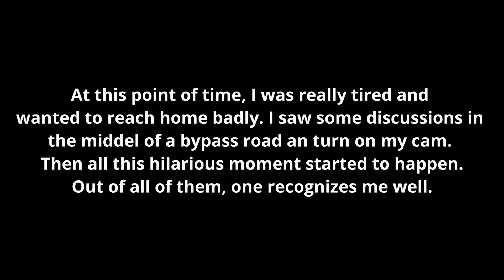How to avoid road rage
Always stay calm even in the harshest moments in life. Always know that the other person might not be same as you!

Gadgets I use for video:
GoPro Hero 9 Black

Accessories for Gopro Hero 9 Black:
Waterproof Housing Case

Silicone sleeve protective cover + 6 pcs Tempered Glass with Silicone Lens Cover Combo